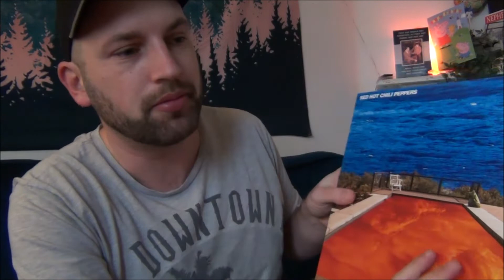RED HOT CHILI PEPPERS, 'BLACK SUMMER' FIRST THOUGHTS REACTION 🎵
The Chili Peppers dropped the track 'Black Summer' yesterday (04/2/22) & just wanted to share my feelings about hearing some new Chili's music with J.F. back in the mix after 16 years!